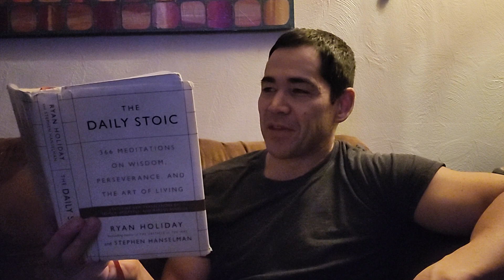Circle of Control - Day 229 of 366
Purchase "The Daily Stoic" by Ryan Holiday on Amazon

January 13th - Circle of Control

As a practice of selfdiscipline and perseverance, I am reading one passage a day from Ryan Holiday's thedailystoic, in hopes that the teaching will cross the path of someone who needs to hear it.